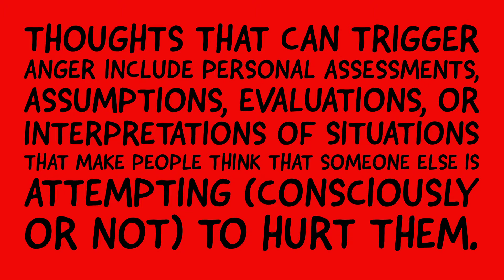anger facts 03 | temper control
Temper aka angerfacts list ΠΣ∇ΣR CΩMPLΔCΣΠT